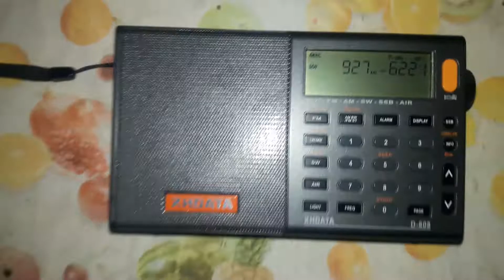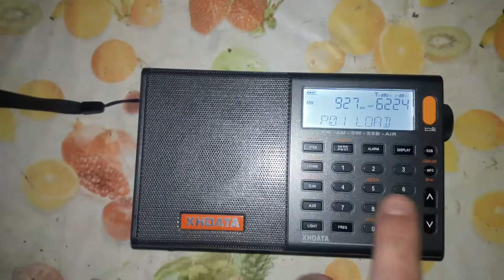TRT 1 İZMİR vericisi kapatmayı unutmuşlar :)) yerel saat 17:00